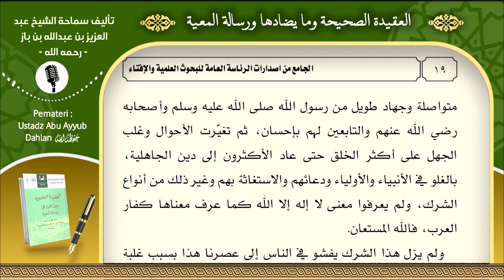"Aqidah-Aqidah yang Benar Dalam Beriman Kepada Allah " || (Hal 16-18)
Kajian dari Kitab :
"Aqidah Yang Benar dan Apa-apa Yang Bertentangan Dengan-nya "

العقيدة الصحيحة وما يضادها ورسالة المعية
Pemateri : Ustadz Abu Ayyub Dahlan hafidzahullah

Masih tersedia kitab (GRATIS) bagi yang ingin mengikuti kajian secara langsung, di Sekolah Tahfidz Cendekia Mulia Pati (STCM) / Yayasan Insan cendekia Mulia Pati.